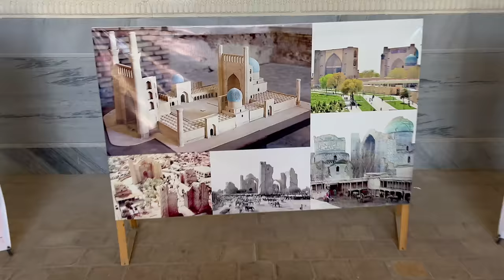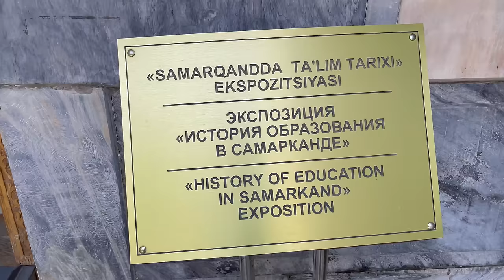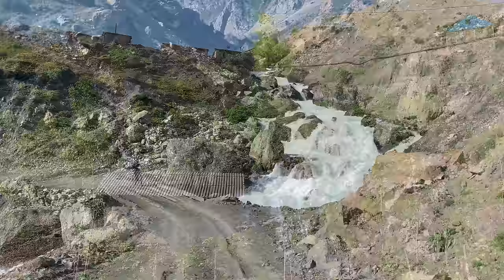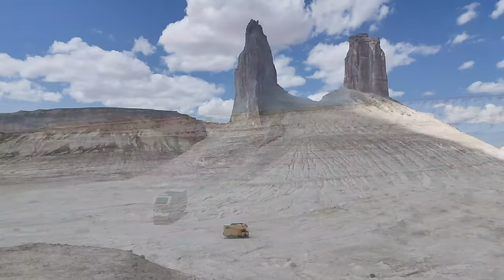Samarkand Usbekistan / Reifen geplatzt vor den seven Lakes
Equipment:
Iphone 15
DJI Mini 4
Rode Microphone